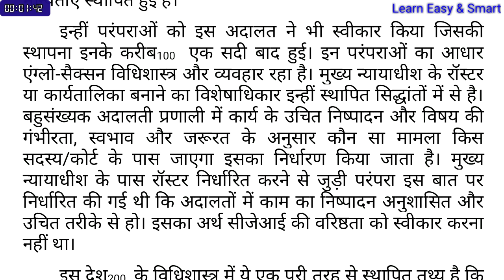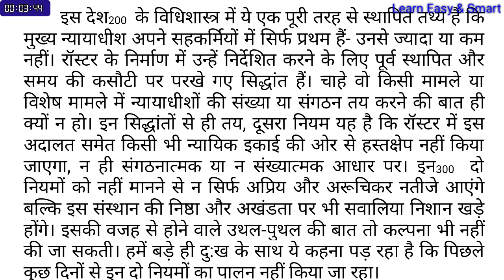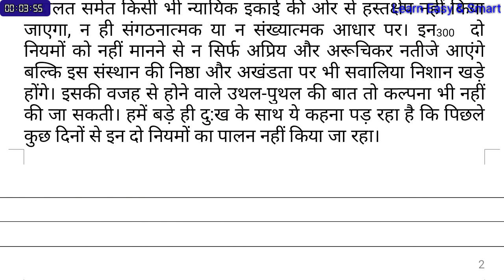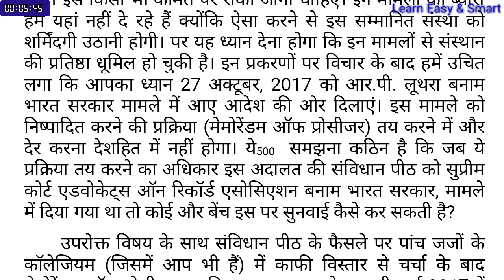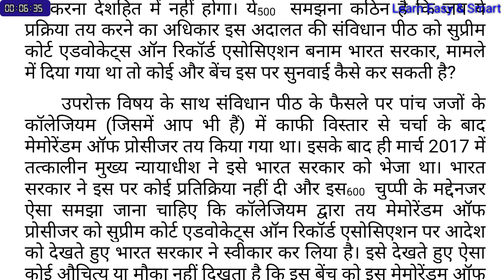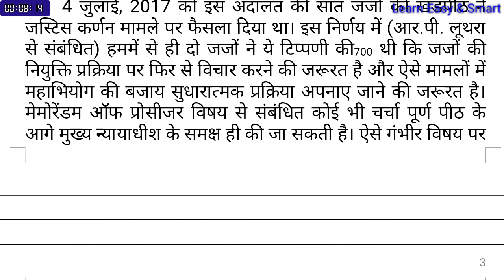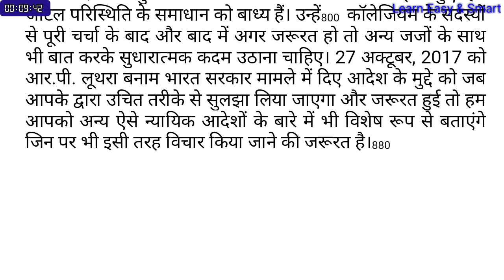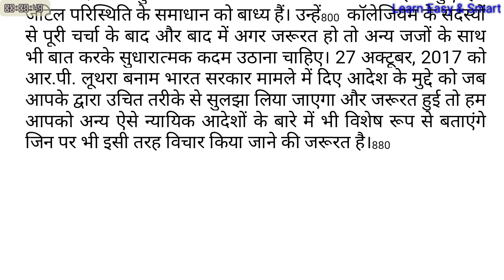90 wpm || hindi steno dictation for SSC UPPCL 005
This video contains an audio dictation on the topic related to "Court matter"  in hindi at an average speed of 90 wpm.

Raj steno dictation
Raj highcourt spl hindi dictation
Raj hc steno dictation
Raj highcourt court matter dictation
court matter hindi dictation
court matter dictation with outlines
previous year court dictation
dictation for all Court steno
Court
Court dictation
Rhc dictation
SSC stenographer dictation
All exam dictation
Court steno dictation
Raj high court steno dictation
80 wpm court matter
70 wpm court dictation
court steno
court matter steno dictation
Hindi court matter dictation
Court matter
court spl hindi dictation
Hindi shorthand dictations videos
high court Stenography
high court steno dictation
Raj hc spl dictation
Rajasthan High court steno
Hindi shorthand dictations for court
Hindi steno dictation for high court
80 wpm court matter dictation
70 wpm court matter dictation
80 wpm court judgement dictation
70 wpm court judgement dictation
80 wpm Raj highcourt dictation
70 wpm Raj highcourt dictation
80 wpm allahabad high court dictation
70 wpm allahabad high court dictation
80 wpm court dictation with outline
70 wpm court dictation with outline
80 wpm court matter hindi dictation
70 wpm court matter hindi dictation
90 wpm court matter hindi dictation
100 wpm court matter hindi dictation
110 wpm court matter hindi dictation
120 wpm court matter hindi dictation
40 wpm court matter typing audio
35 wpm court matter typing dictation
30 wpm court matter typing audio
Rajasthan High court dictation
Raj highcourt dictation with outlines
Raj highcourt spl series dictation